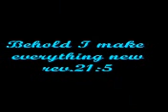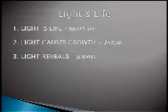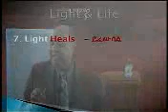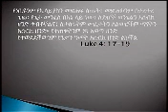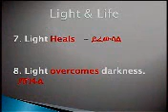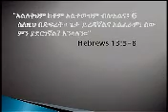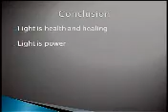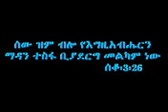May 22 Sermon